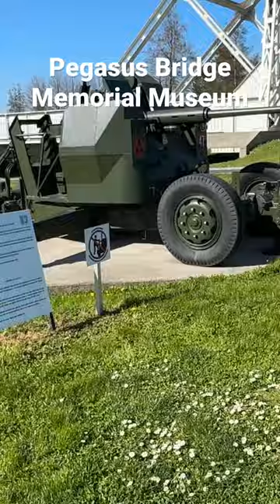Pegasus Bridge - Normandy. D-Day History